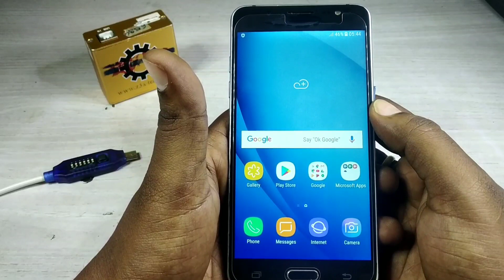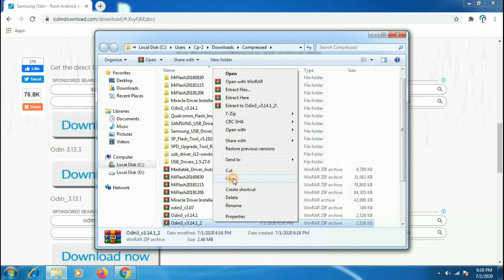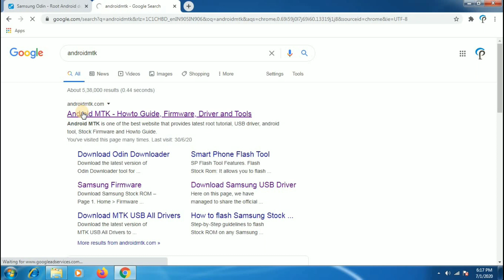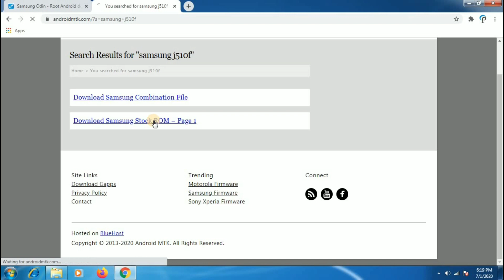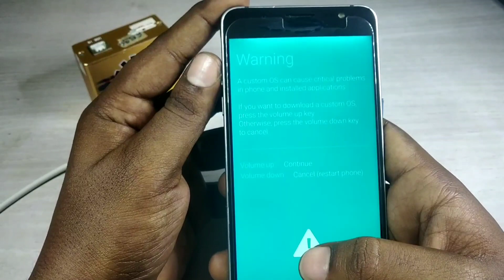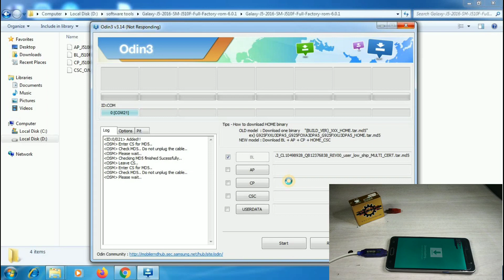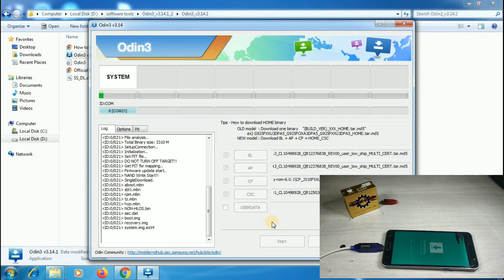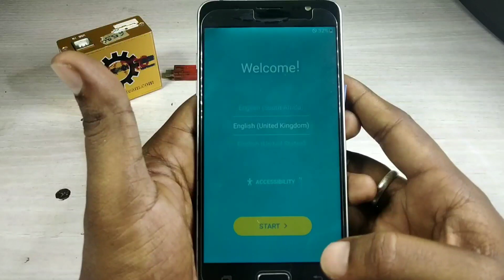How to flash SAMSUNG J5 PRIME using ODIN FLASH TOOL || Mobile Phone Flashing -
Samsung Firmware Change/Update by Odin

    Before start check, if the phone has a battery charged at least 30%.
    Connect your device to the computer via USB cable.
    Turn the device into Download Mode.
    Then open Odin in Administrator Mode.

    After that, you should check that you have installed Samsung drivers.

A mobile operating system (OS) is software that allows smartphones, tablet PCs (personal computers) and other devices to run applications and programs. A mobile OS typically starts up when a device powers on, presenting a screen with icons or tiles that present information and provide application access.

    1. Android OS (Google Inc.) ...
    2. Bada (Samsung Electronics) ...
    3. BlackBerry OS (Research In Motion) ...
    4. iPhone OS / iOS (Apple) ...
    5. MeeGo OS (Nokia and Intel) ...
    6. Palm OS (Garnet OS) ...
    7. Symbian OS (Nokia) ...
    8. webOS (Palm/HP)

2nd Floor, No.782/1a1, Modern Plaza, imperial Road,
Back Side Malai Malar Office and Tilak Furniture,
Cuddalore - 607002